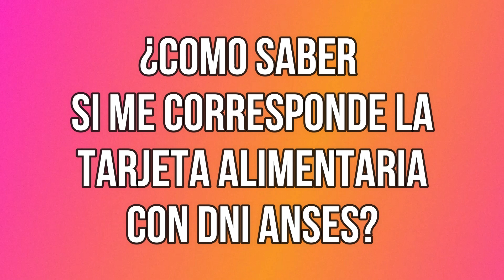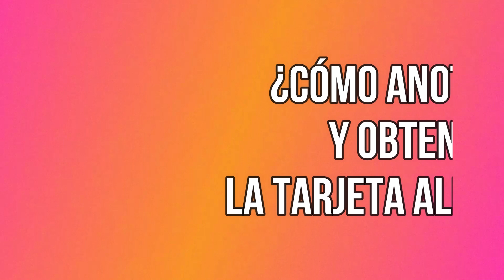PADRON AGOSTO! ¿Como Saber Si Me Corresponde la Tarjeta Alimentaria con DNI?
Conoce los pasos a seguir para saber si Me Corresponde la Tarjeta Alimentaria con DNI con el NUEVO Padrón Agosto.